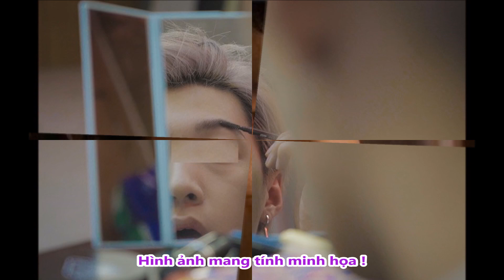Thanh Niên Bất Ngờ Cưới Được Vợ Xinh Đep Nhờ 1 Lần Like Dạo - TIN TỨC 24H TV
Thanh Niên Bất Ngờ Cưới Được Vợ Xinh Đep Nhờ 1 Lần Like Dạo